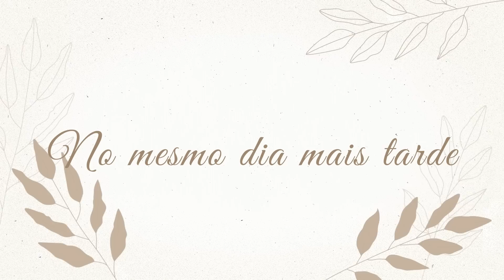COMEÇOU SUBIR AS PAREDES + MAIS UMA ETAPA INICIANDO!!| Juliane Jocoski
CEP: 85802970
   CASCAVEL/PR

 ♥️ Oii meus amores hoje venho com o vídeo:
COMEÇOU SUBIR AS PAREDES + MAIS UMA ETAPA INICIANDO!!
Um beijo!.